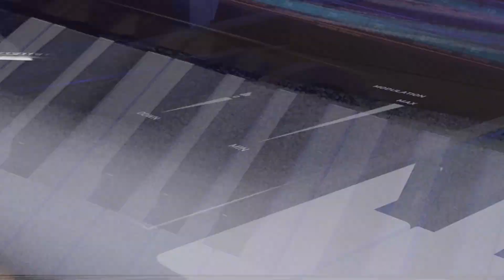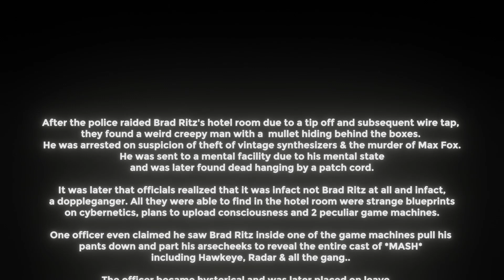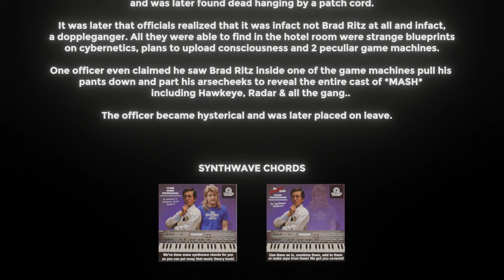CGI Short Film: Crazy Mullet Man Steals Pallet of Retro Synths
Here's a small animated short we worked on over the past few months. Special thanks to MIchael Schadow for the voice work.

Animation by Gary Falcon Lang & Arcade Summer

Song: Power Run by Arcade Summer